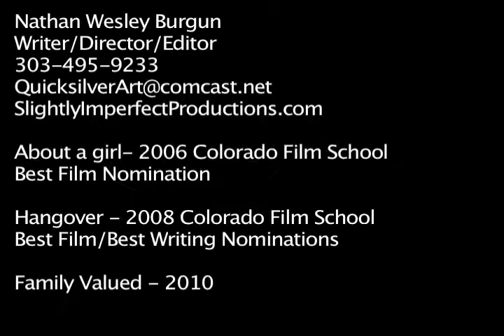Demo Reel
Trailers for About a Girl, Hangover, and the Teaser for my upcoming film Family Valued.